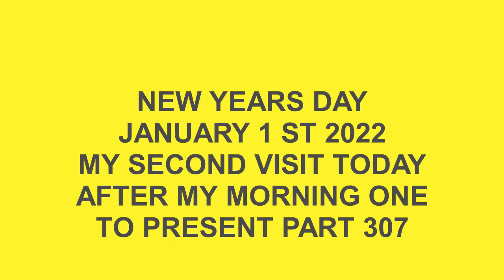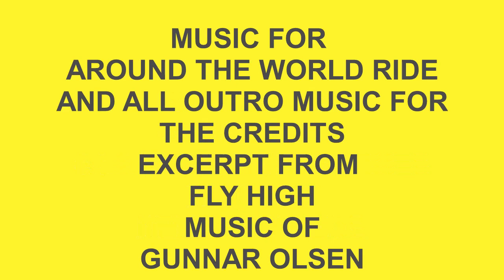BUILDING BLACKPOOL BETTER PART 308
VISITS TO USUAL 2 STREETS AND PROMENADE==NO BUILDS VISITS DUE TO HOLIDAYS